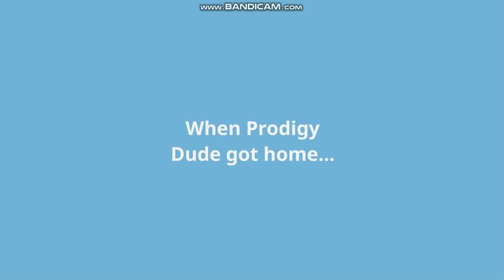Prodigy Dude Throws a Huge Mental Breakdown at the Store/Mega Grounded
Prodigy Dude is back with his usual extremely violent antics! Comment on who to include for Komandorksiye Character Elimination! No baby show characters allowed!